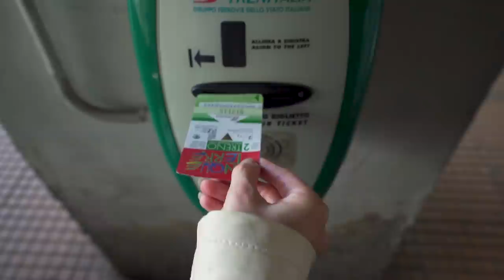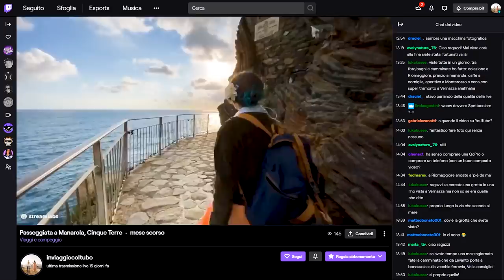Abbiamo visitato le CINQUE TERRE senza turisti! 🇮🇹 Guida di viaggio [ENG subs]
Le Cinque Terre sono una delle destinazioni più popolari in Italia... per ottimi motivi! Tuttavia spesso sono molto affollate, ma noi abbiamo colto l'occasione per visitarle senza turisti. In questa guida di viaggio per un weekend (o due giorni in settimana) ci spostiamo in treno visitando tutti e cinque i paesi del Parco Nazionale delle Cinque Terre: Monterosso, Vernazza, Corniglia, Manarola e Riomaggiore.
Vi mostriamo i punti di interesse imperdibili, i più bei punti panoramici, dove mangiare anche senza glutine e dove dormire.

Comprando tramite questi link ci darete una mano a migliorare sempre di più la qualità dei nostri video, questo perché essendo affiliati Amazon e Booking riceviamo un guadagno per ogni acquisto idoneo, ma voi non spenderete un centesimo in più. Grazie di cuore!

💌 Indirizzo per le cartoline:
Giorgio Pirola
via Brennero 41
20832 Desio (MB)

7 giorni nella Corsica del nord!
7 giorni nella Corsica del sud!
Italiani reagiscono alle altre culture!